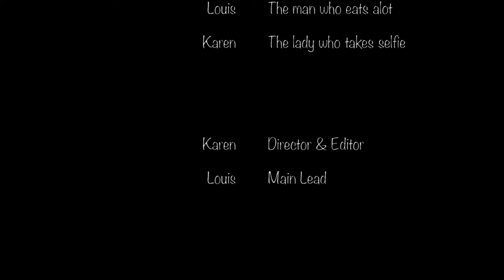Hongkong Vlog 16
Song: Easy love - Sigala